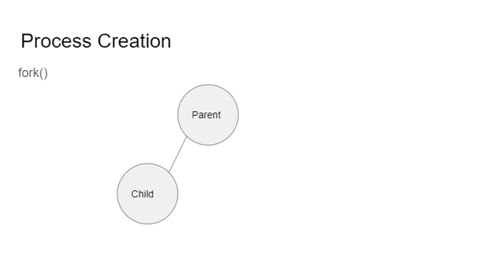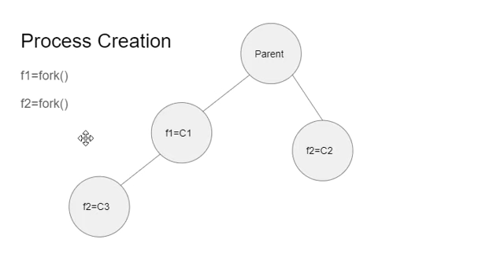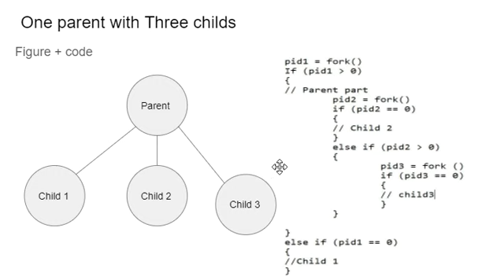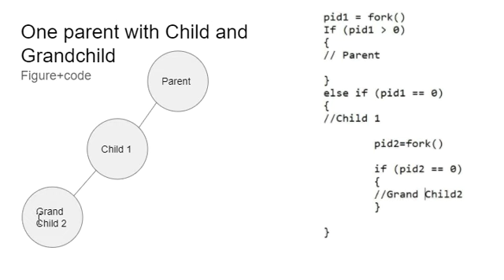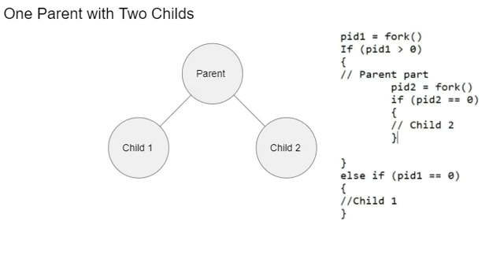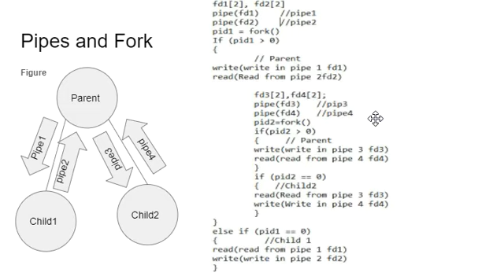Lecture #05 Pipes and Fork Concept pipe fork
it will help students in understanding concept of pipes and fork creation.
One parent with multiple childs
One parent with multiple childs and pipes